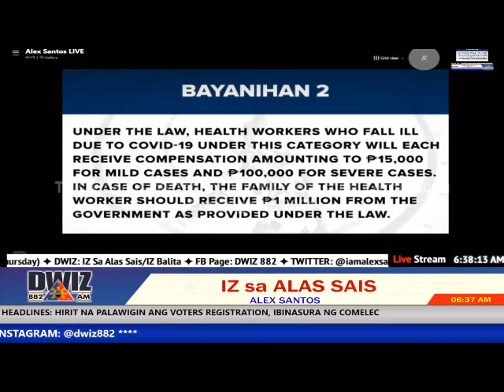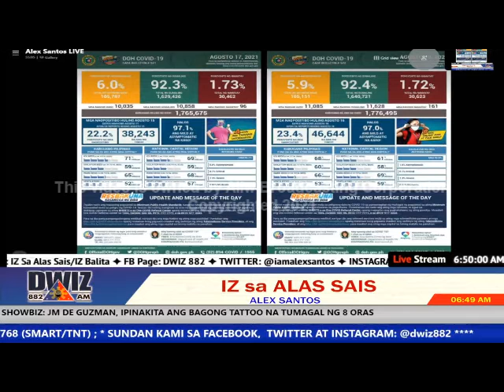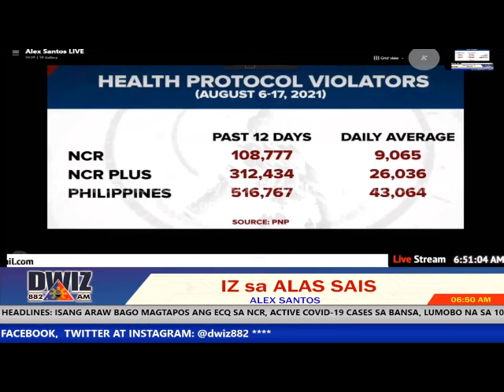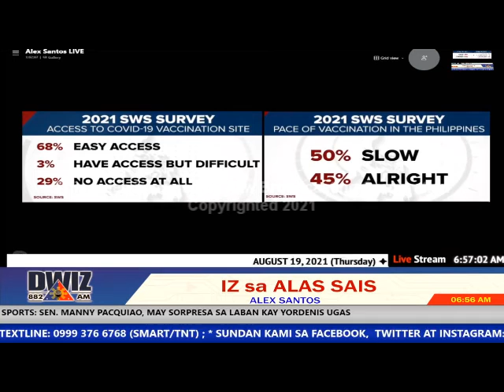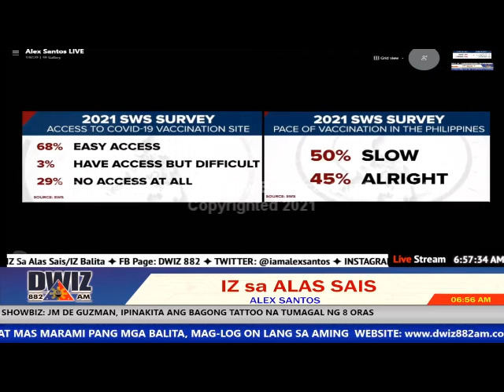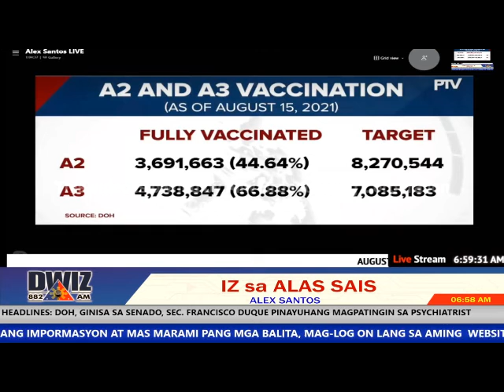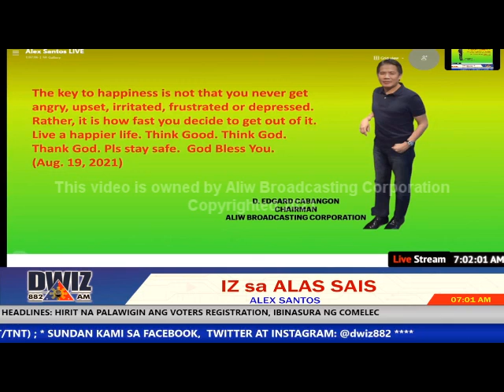AUGUST 19, 2021 - IZ SA ALAS 6